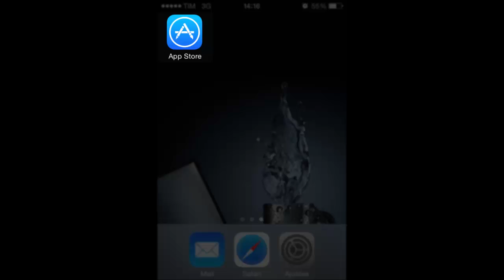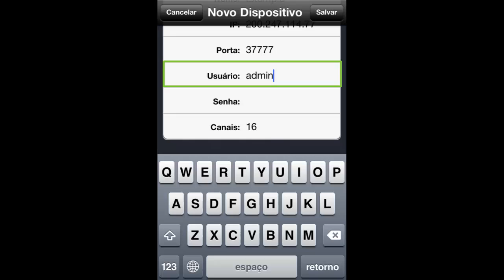Como Cadastrar um Dispositivo no iSIC 5 para iPhone - i2138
Aprenda a instalar o software iSIC 5 para o Sistema Operacional iOS e como configurar o seu DVR Intelbras no Software iSIC 5 para iPhone.